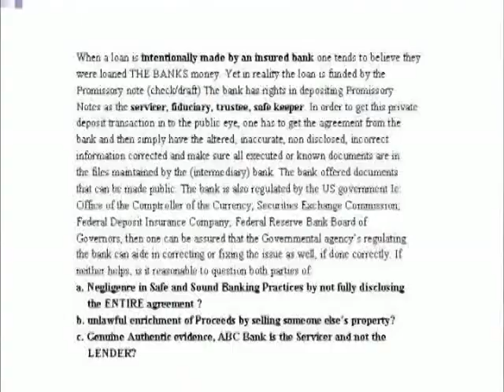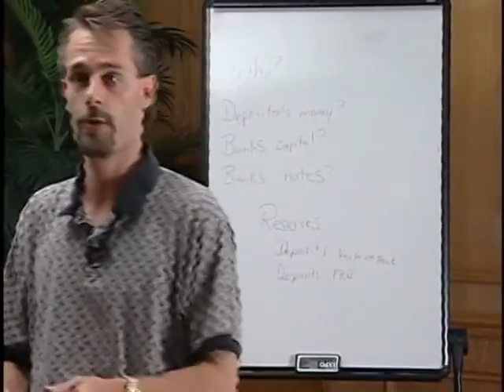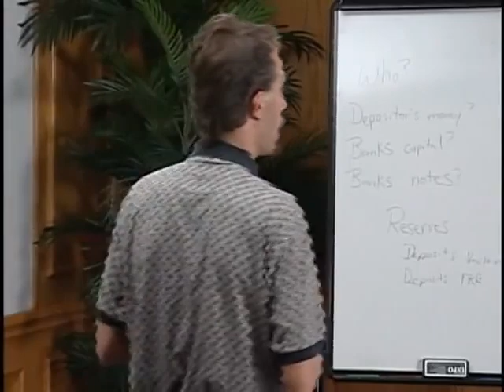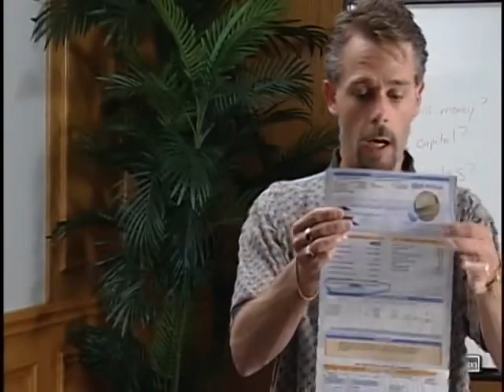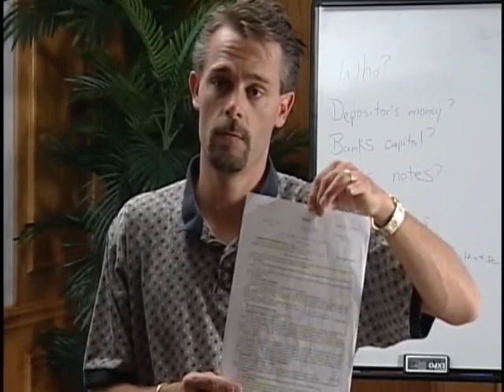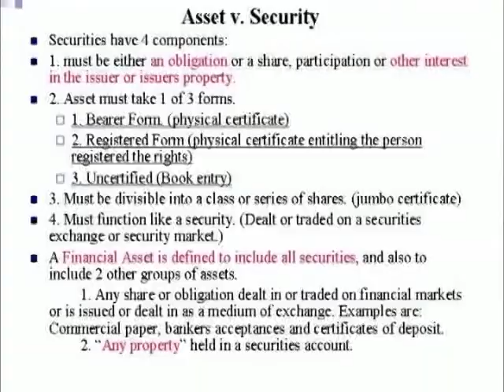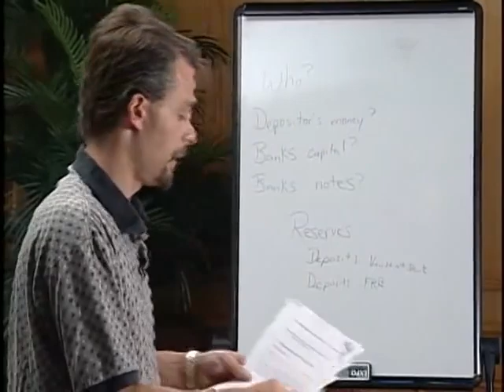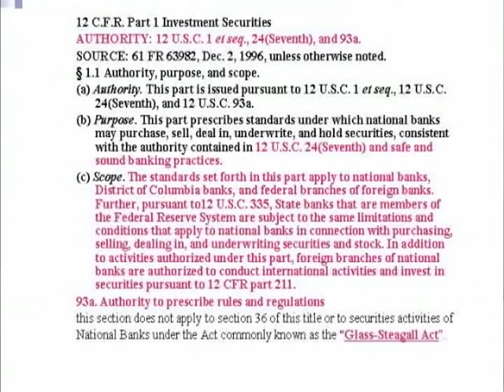Dan Benham Part 6 of 6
Excellent videos that explains how banks have misrepresented people with the mortgage process